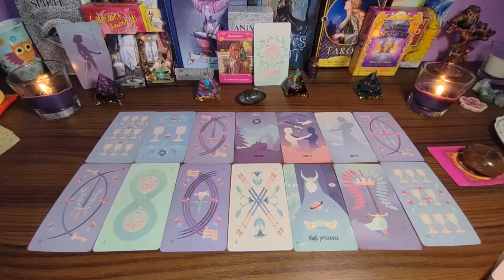CAPRICORN SOMEONE OR A GROUP THAT BETRAYED YOU IS ABOUT 2 FACE KARMA🤔 YOU’RE PROTECTED🩷 AUGUST 2024